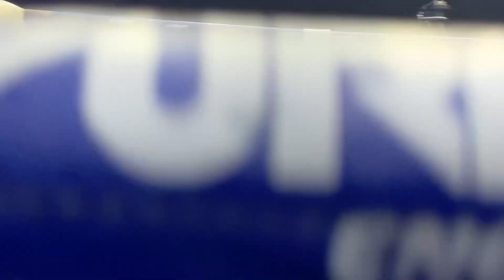សិស្សប្អូន រថថាំង សែងបាត់ហើយ, ពេជ្រ សុឃីម vs កុមាថង , 17-09-2022, Kun Khmer